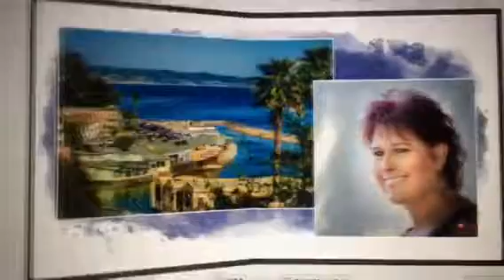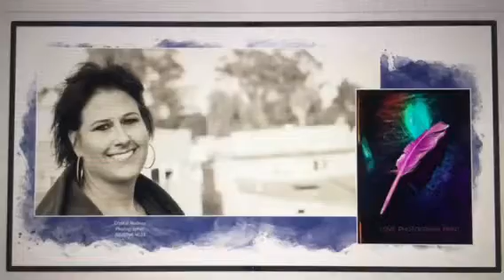Julie Geraci Storybook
Photography by Crystal Nadeau